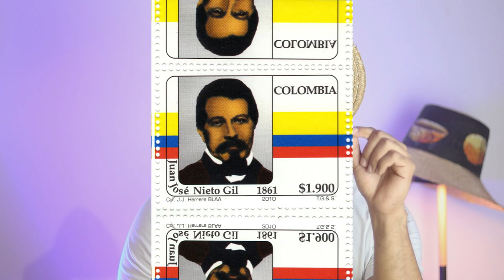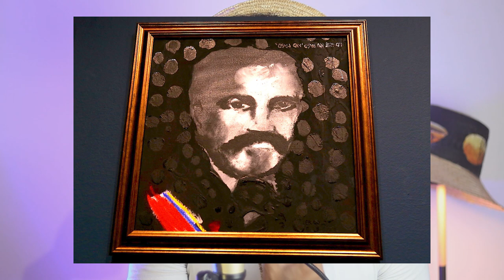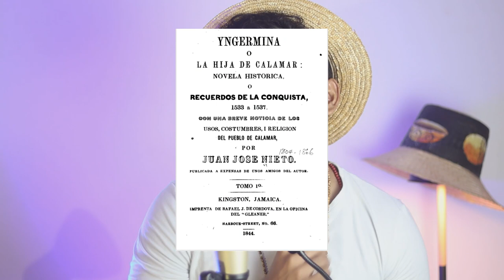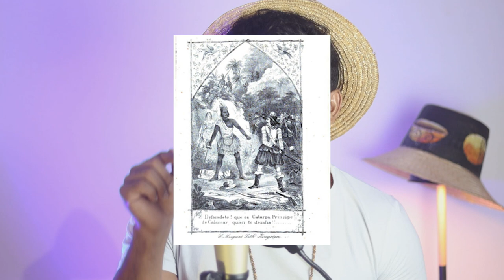El primer presidente negro de Colombia